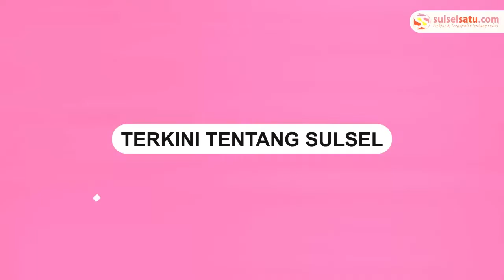Tuai Pujian, Aksi Miyabi Bersedekah di Bulan Ramadhan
Maria Ozawa atau Miyabi tengah berkujung ke Indonesia.

Saat berkujung di Indonesia tepatnya di Bali, Maria Ozawa melakukan sedekah di salah satu panti asuhan di Bali.

Aksinya tersebut menuai pujian dari warganet.
Video terkini dan terbaru..